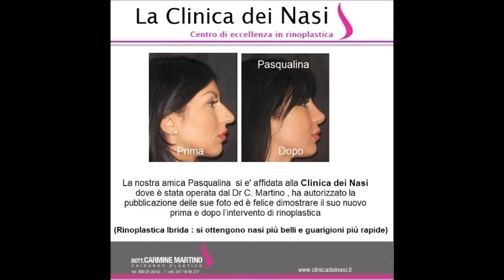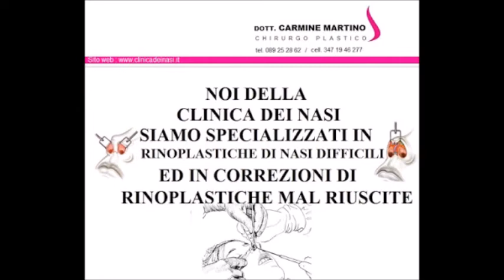RINOPLASTICA : IL NASO RIFATTO DI PASQUALINA - FOTO PRE POST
👃🏻 Rinoplastica : Il nuovo profilo di Pasqualina
La nostra amica Pasqualina  si e' affidata alla Clinica dei Nasi dove è stata operata dal Dr C. Martino , ha autorizzato la pubblicazione delle sue foto ed è felice dimostrare il suo nuovo prima e dopo

TOVIAMO LA SOLUZIONE ADATTA A TE
Il nostro lavoro e' aiutarvi a realizzare il naso che sognate .
👃🏻 Intervento di Rinoplastica Estetica e Funzionale
🛌 Anestesia locale
🛌 Senza tamponi
⌛️ durata intervento : 1- 2 ore
👋 recupero: 3 -7 giorni.
SEDI :
SALERNO : VIA G. VICINANZA 6 -- P.ZZA DELLA CONCORDIA)

PRENOTA LA TUA CONSULENZA GRATUITA tel al n. 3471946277
 CONTATTI DR. CARMINE MARTINO

- L'intervento di rinoplastica si effettua Presso La Clinica dei Nasi,in Day Hospital, cioè con ricovero e dimissione in giornata.
- Noi della Clinica dei Nasi puntiamo su una forma naturale e regolare, assolutamente non artificiosa

Adoperiamo diverse tecniche chirurgiche per la Rinoplastica , vi sono tre varianti principali  dell’intervento:
 - Rinoplastica aperta  - Rinoplastica chiusa
 - Rinoplastica ibrida che : e' la nuova tecnica di rinoplastica del futuro